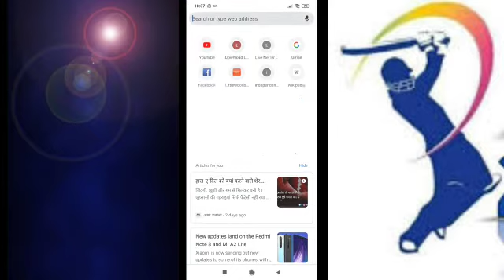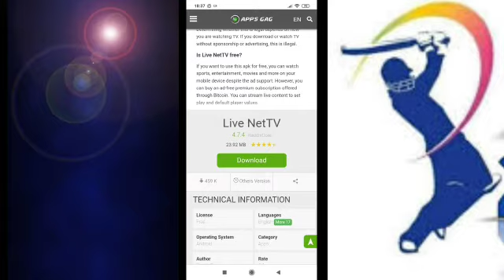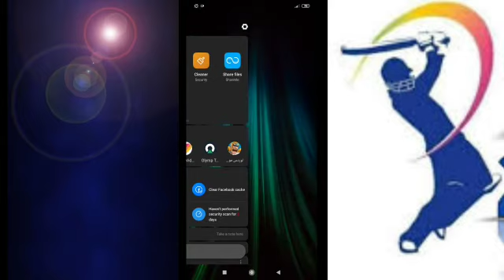Koi bhi country se Ipl dekhe hindi me 'how to watch IPL cricket Live All cuntry